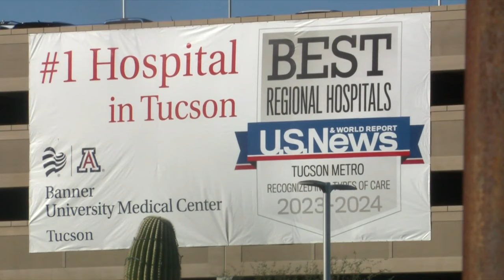A man that has dedicated almost 50 years working at Banner UMC retires